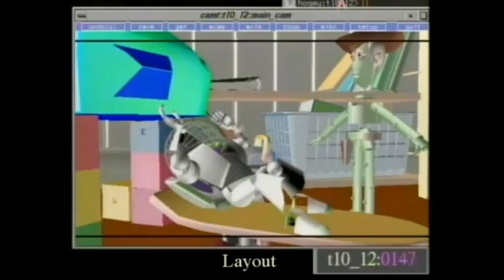|TOY STORY| "Stop with this Spaceman Thing!" Progression Animation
0:00 Story Board
0:09 Layout
0:19 Character Blocking
0:29 Surface Color Animation
0:39 Surface Textures & Lighting
0:49 VHS Finalization
0:59 DVD Finalization